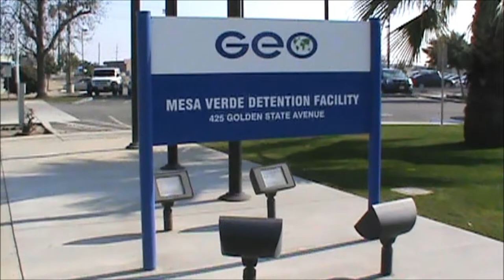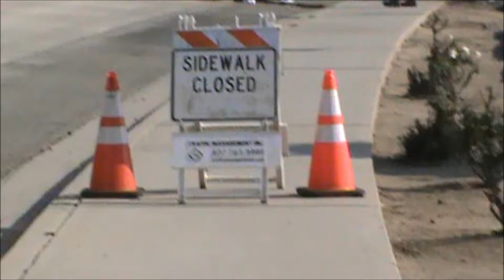GEO Mesa Verde Detention Facility(Bonus)-1st Amendment Audit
We were so lucky that when we just arrived a van was getting ready to come out; I really don't think they are camera friendly her and they should not work for the government with that behavior. By the way, this is an ICE center that holds people who might get deported.
PS. I don't know what the POs were doing there.

Mesa Verde ICE Processing Center